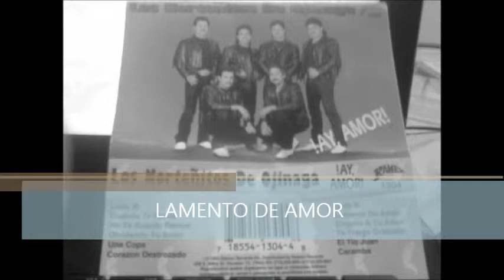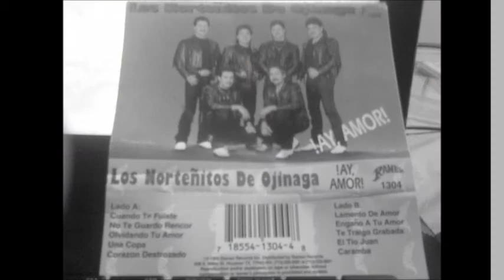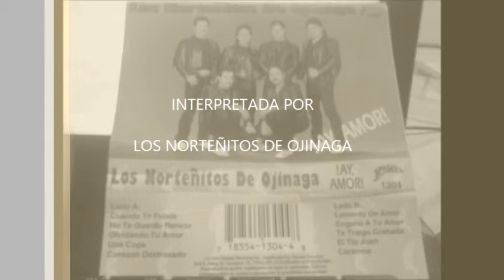LAMENTO DE AMOR LOS NORTEÑITOS DE OJINAGA